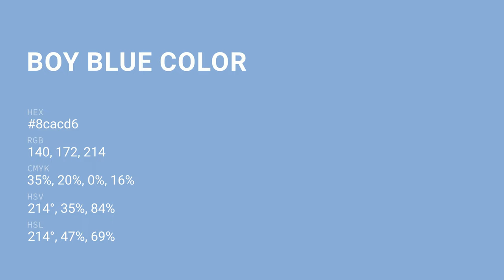Boy Blue color 8cacd6 hex color - Blue color - Warm color 8cacd6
What color is Boy Blue ? 8cacd6 hex color - Blue color - Warm color 8cacd6

Hex 8cacd6 Color Code is also known as Boy Blue color.

Hex 8cacd6 Color code in RGB color code model is created after adding 54.90% red color, 67.45% green color and 83.92% blue color.
Hex 8cacd6 Color code in CMYK color (process color) code model is generated after subtraction of 34% cyan, 19% magenta, 0% yellow and 16% black.